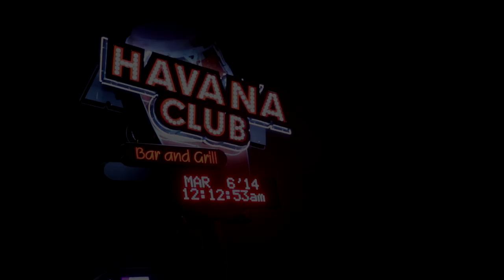High Quality LED Installation Havana Club McAllen Texas SIRS-E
Tambien Hablamos Espanol.

This is the LED installation SIRS-E performed in the Havana Club, in McAllen Texas. It was originally done in 2008, and then updated in 2014.The concept of the design came from the mind of the owner. Once he told us what he wanted, we made a detailed plan of action, and tackled every challenge as it came.

Incorporating LED lighting all over the main bar; which stands about 25 feet tall at the tallest point, a really nice effect was achieved using many feet of our 5050-LED-RGB-DD strip. In the 2014 update, 5050-LED-RGB-DD strips were added at the top of the bar to compliment its height, and greatness.

The main dome that stands above the dance floor was illuminated with a custom fixture manufactured by SIRS-E giving the dome a uniform color wash at all angles.  To illuminate the dance floor, SIRS-E used the Phillips Showline par SL150, which was added in the 2014 update.

There are also other custom fixtures installed in the columns by the sitting booths, and on the outside of the club covered by Plexiglas to further the lighting mood set throughout the whole club.  For the stage lighting, SIRS-E developed a custom, high intensity RGB color wash fixture capable of evenly and efficiently color the stage.

Full DMX control is wired throughout the whole installation, as well as a couple anyDMX  wireless DMX transceivers to reach areas where cabling was too complicated.

DMX software, and DMX analog consoles allow each DMX line to be controlled with fully customizable options for infinite lighting set ups. All of the SIRS-E team worked very hard to make a dream a reality, and the final outcome couldn't have been better.

With countless man hours, and a long list of materials, the whole installation was a success, and our customer was very happy.

If you have a project you would like to undertake, let us help you!